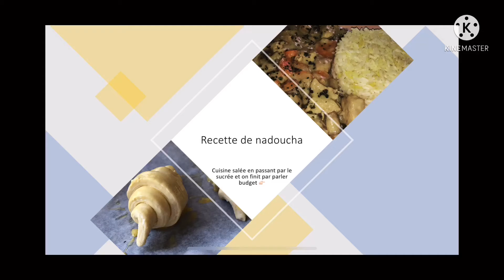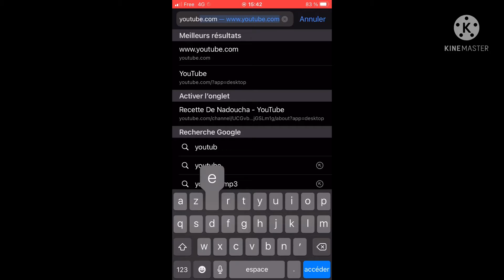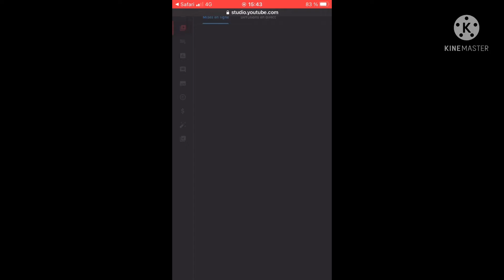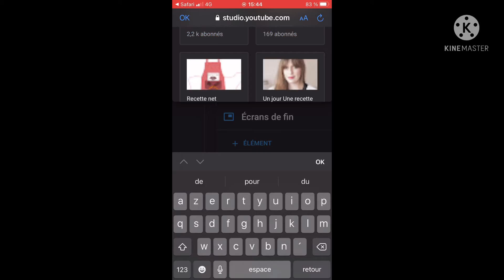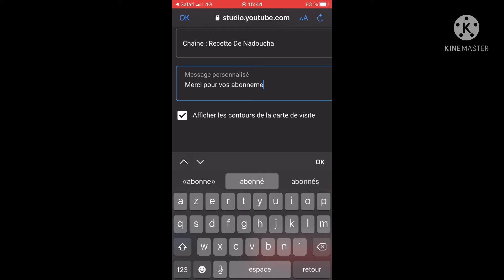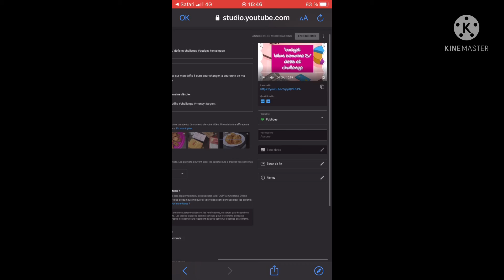tuto enveloppes budgétaires transparentes / miniature vidéo / support budget et défis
Bonjours à tous et toutes
 aujourd’hui je vous pose une nouvelle vidéo alors cette vidéo consiste à faire des tuto enveloppe transparente ensuite comment mettre une miniature vidéo sur les vidéos YouTube et je vous présente mes supports budget

Liens sur les supports budget et dépenses mensuelles

Défis et challenges